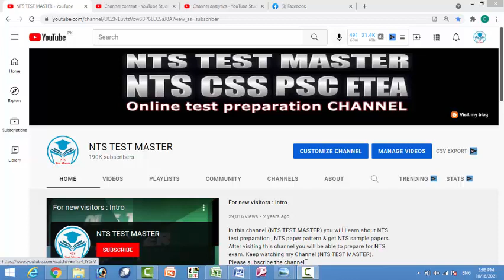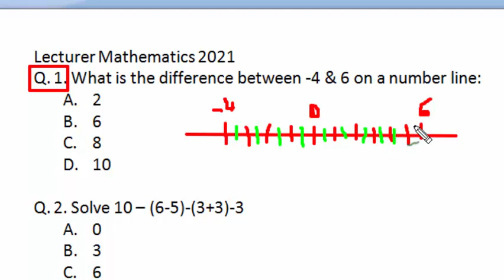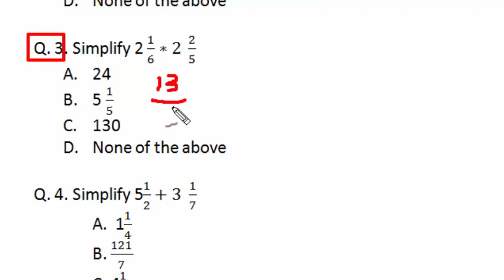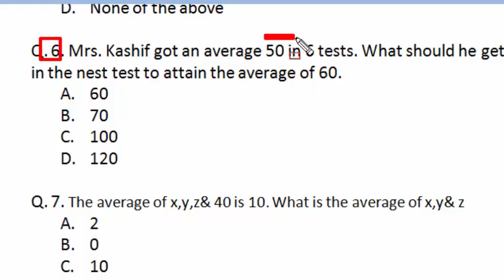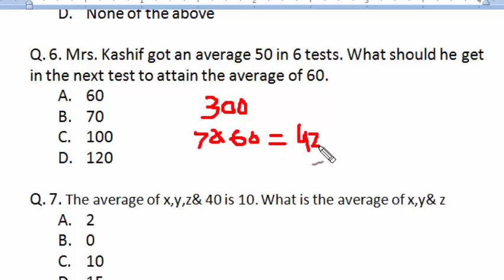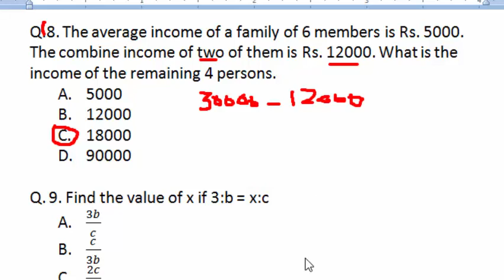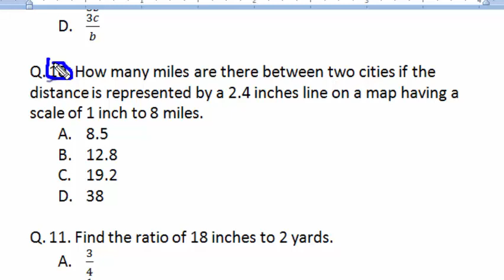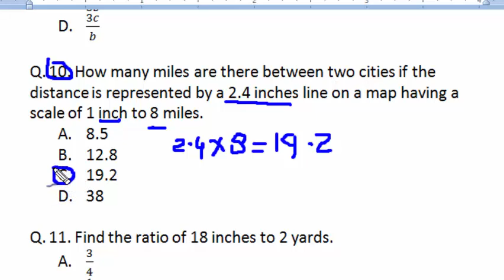Lecturer in Maths KPPSC Paper 05-10-2021 : Maths 05-10-2021 paper by KP PSC : Part - 01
Lecturer in Maths KPPSC Paper 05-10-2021 : Maths 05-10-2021 paper by KP PSC
Lecturer Mathematics 2021
Q. 1. What is the difference between -4 & 6 on a number line:
 2
 6
 8
 10

Q. 2. Solve 10 – (6-5)-(3+3)-3
 0
 3
 6

Q. 3. Simplify 2 1/6*2 2/5
 24
 5 1/5
 130

Q. 4. Simplify 51/2+3 1/7
A.  11/4
B. 121/7
C. 41/1

Q. 5. Express 60cm as a fraction of 2m
 30
 3
 3/10

Q. 6. Mrs. Kashif got an average 50 in 6 tests. What should he get in the next test to attain the average of 60.
 60
 70
 100
 120

Q. 7. The average of x,y,z& 40 is 10. What is the average of x,y& z
 2
 0
 10
 15

Q.8. The average income of a family of 6 members is Rs. 5000. The combine income of two of them is Rs. 12000. What is the income of the remaining 4 persons.
 5000
 12000
 18000
 90000

Q. 9. Find the value of x if 3:b = x:c
 3b/c
 c/3b
 2c/3b
 3c/b

Q. 10. How many miles are there between two cities if the distance is represented by a 2.4 inches line on a map having a scale of 1 inch to 8 miles.
 8.5
 12.8
 19.2
 38

Q. 11. Find the ratio of 18 inches to 2 yards.
 3/4
 1/4
 1/5
 2/5

Q. 12. If a train travels 5/6in 11/4 minutes. How many miles will it travel in 1 hour.
 20 miles
 30 miles
 40 miles
 50 miles

Q. 13. The amount of petrol in the fuel tank of 3 cars A,B & C in the ration 8:10:13. If the tank with the least amount of petrol has 52 liters, find the difference in the amount of petrol in the other two cars.
 19.5 liters
 21.5 liters
 28.8 liters

Q. 14. If 10 tractors are needed to plow a field in 4 hours, how many tractors are needed to plow the field in 5 hours.
 32
 4
 5
 8

Q. 15. In a class of 40 students, 8 are short sighted. If a student is selected at random what is the probability that the selected student will be not short sighted.
 5/4
 4/5
 8/10
 2/5

Q. 16. Find the number of 5 letter permutations that can be formed from the letters in the word SINGAPORE.
 5801
 668
 15120

Q. 17. What fraction of the cake remains when 3/8 of the cake has been eaten.
 2/5
 5/3
 5/8

Q. 18. If 4 pears cost as much as 5 oranges & an orange costs 32 Rs. How much does a pear cost.
 Rs. 20
 Rs. 25
 Rs. 35
 Rs. 40

Q. 19. If a = b2, and b = √(5/c) , what is the value of “a” when c = 1/3
 0.42
 301.87
 100.62
 1.89

Q. 20. When 4g3 – 3g2 + g + k is divided by g-2, the remainder is 27. What is the value of k.
 3
 5
 8
 12

Q. 21. 3√(5j-7) = - ½ , what is the value of j.
 1.375
 2.118
 2.599
 5.125

Q. 22. If 7/(m-√3) = √3/m + (4 )/2m , what is the value of m
 -3-464
 -1.978
 -0.918
 1.978